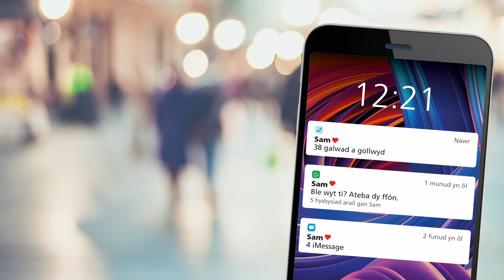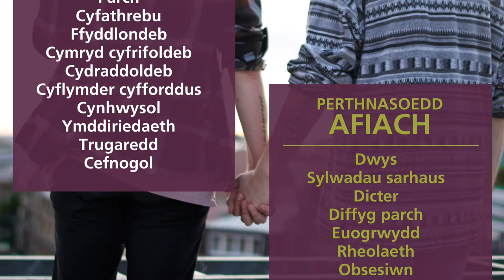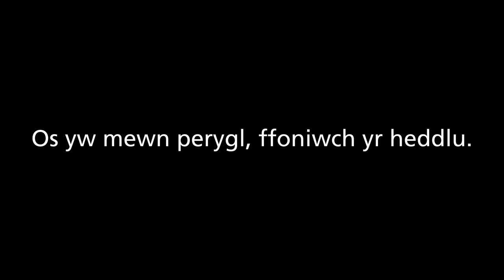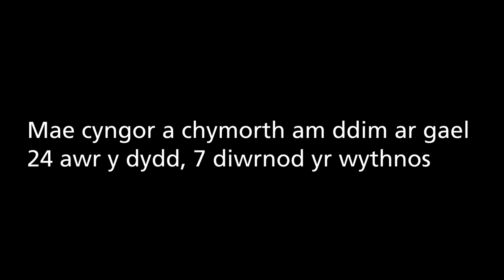Rheolaeth yw hyn Dyw hyn ddim yn iawn - Ffilm estynedig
Mae ymgyrch Dyw hyn ddim yn iawn RheolaethYwHyn hefyd yn targedu rhieni ac eraill sy’n agos at bobl ifanc, ynglŷn â rheolaeth drwy orfodaeth – sut i adnabod yr arwyddion a sut i gael cyngor oddi wrth linell gymorth Byw Heb Ofn drwy’r gwasanaeth sgwrsio ar y we.